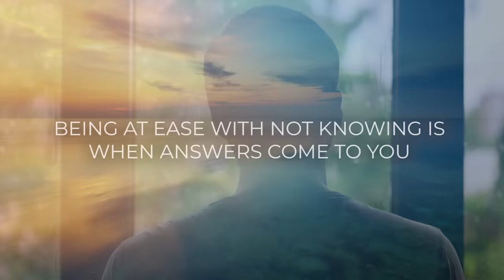Eckhart Tolle on Dogs: A Life Beyond Ego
In this video, Eckhart dives into the secret behind the happiness of dogs and how it relates to understanding and transcending the human ego. Starting with a light-hearted look at dogs and their carefree nature, Tolle explores the complexities of the human ego, teaching us valuable lessons on how to be more present and joyful.

Did you find this video helpful? Do you want more peace of mind? Or to bring more Presence into your days, your work, and other areas of your life? Join Eckhart Tolle Now, Eckhart’s online community, and get access to his new in-depth teachings every month, practical Q&A sessions with Eckhart, and member-only discounts on Eckhart’s online programs.

About Eckhart:

Eckhart Tolle is widely recognized as one of the most inspiring and visionary spiritual teachers in the world today. With his international bestsellers, The Power of Now and A New Earth—translated into more than 50 languages—he has introduced millions to the joy and freedom of living life in the present moment. The New York Times has described him as “the most popular spiritual author in the United States,” and in 2011, Watkins Review (now Watkins Mind Body Spirit) named him “the most spiritually influential person in the world.”

Eckhart’s profound yet simple teachings have helped countless people around the globe experience a state of vibrantly alive inner peace in their daily lives. His teachings focus on the significance and power of Presence, the awakened state of consciousness, which transcends ego and discursive thinking. Eckhart sees this awakening as the essential next step in human evolution.